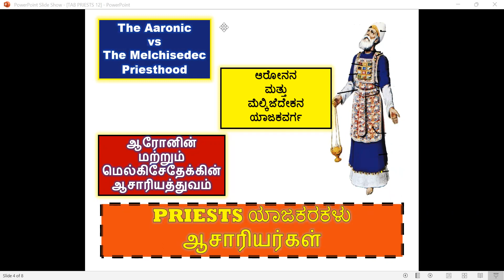Tabernacle Study - Priest - Free Kannada Bible Study